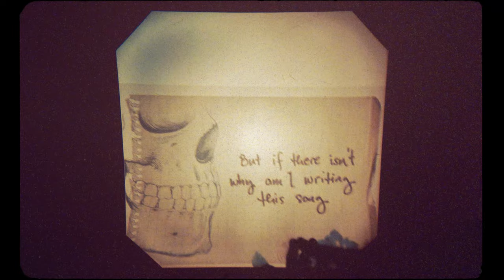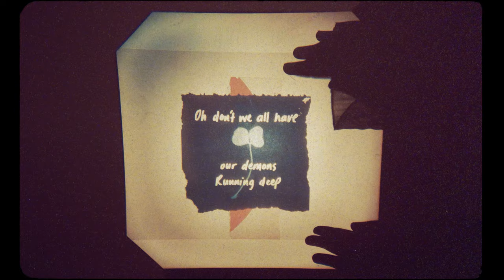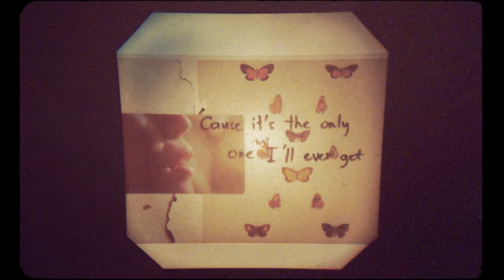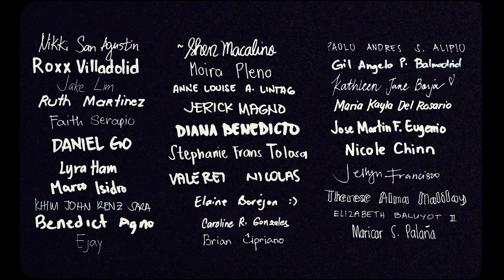Reese Lansangan - Tenderfoot (Lyric Video)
In Boy Scouts, "Tenderfoot" is the first rank, meaning a rookie or a novice. I fell in love with the way the word sounded - the imagery is sharp in my head. People ask me why this song is titled so, and for me, it's this. In a lot of ways, we are beginners at truly loving ourselves. So many things about ourselves, we hate. We give ourselves a hard time, even when we're doing our best. I'm always rediscovering how to be kinder to myself. It's easy to forget, so I'm always starting over. But that's okay.

I've been playing Tenderfoot for 2 years now, and I wrote this song because I needed to hear it. Such a personal song, coming from a hard place. It's a reminder to listen to our needs because WE are important. To love ourselves, even when it's most difficult.

I also wrote this song for my listeners who have shared personal stories and struggles with me. A lot of them fight through each day, carrying unkind thoughts about themselves. It hurts me to think that we could be so cruel to ourselves sometimes. And I get that, too. Every now and then, a dark cloud of thought reigns over me, and sometimes I let it win. But each day, I can only try to do better. And I hope to do myself better every day.

Huge thanks to my patrons over at Secret Song Society for writing the lyrics that I've projected on the screen. I took their handwriting and created individual artworks for each slide. Getting the timing down to perfection was a challenge! The OHP projector is a thing of my childhood I haven't revisited in a long while. I'm happy I'm able to share this lyric video with the people who support what I do month after month. If you wanna be part of our (honestly) AMAZING community, have a gander over here! Maybe you can be part of my next project, as well!

Tenderfoot is part of Reese2ndAlbum

Directed by Reese Lansangan and GeloYellow
Edited and animated by GeloYellow
Artworks by Reese Lansangan
Handwriting by Secret Song Society
Video production by Reese Lansangan, Jmi Salcedo, Jason Conanan
Assisted by Anne Louise Lintag and Christian Vergara
With Ms. Melody Cabotage
Tenderfoot mixed and mastered by Pointbee Multimedia
Song production by Reese Lansangan, April Hernandez, and Josh Villena

(For exclusive song demos, recording sessions, BTS content, mini book club, etc.)

🍄 SKILLSHARE (Get 2-month access to all lessons for FREE with my link)

18T Miller Street, De Guzman Compound
Brgy. Bungad, San Francisco Del Monte
Quezon City